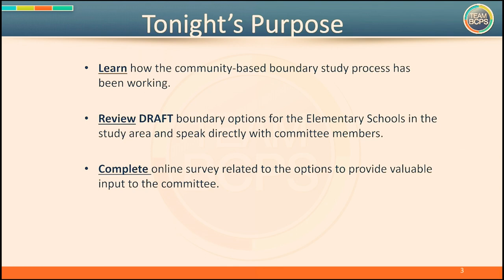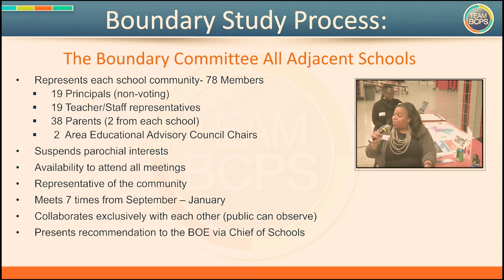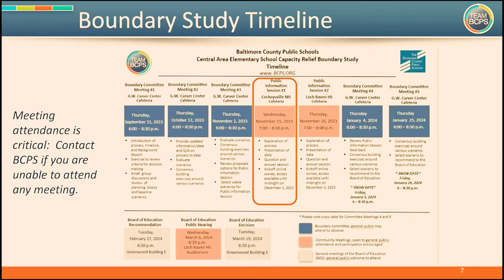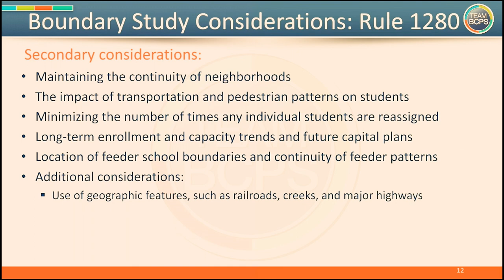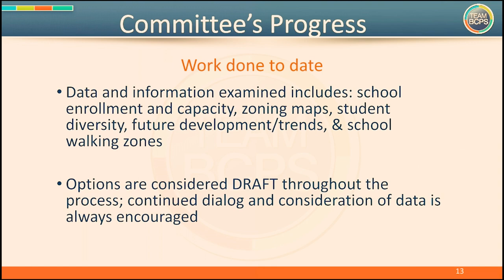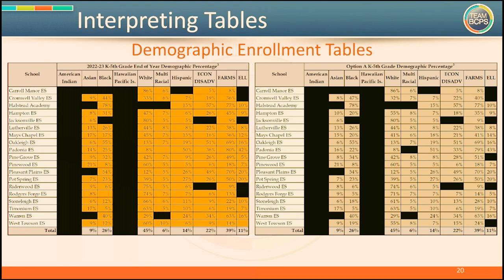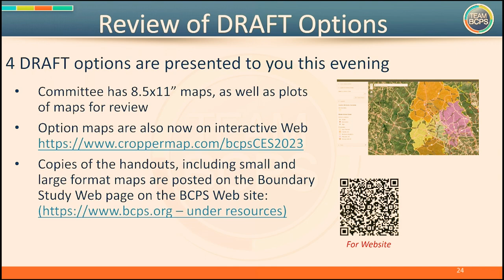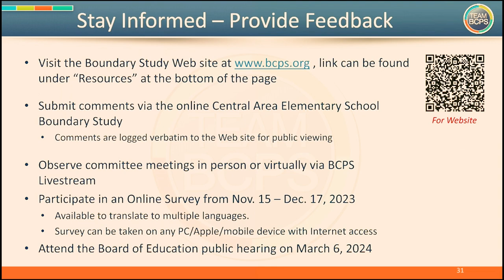Central Area Elementary School Capacity Relief Boundary Study - Public Information Session 2